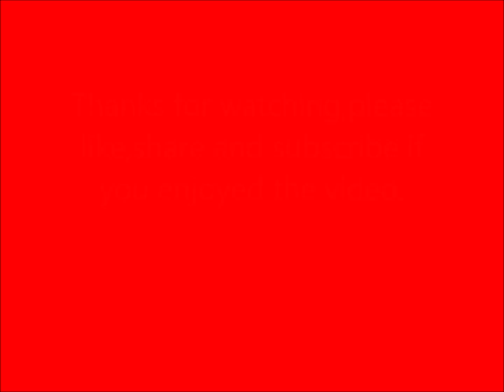Non League & Amateur Football-Episode 172 GREAT GOALS.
The super strikers are back in Volume 172 doing what they do best as they hit the back of the net with style (most of the time) Of course the glory of goal scoring is counter balanced in my bloopers videos where you get to see those moments that it doesn`t quite go that well.Featuring in this reel are Real Gothic FC x2,Ampthill Town,Cockfosters FC,Dunstable Town U15s,Sacred Heart Offley U15s,Whitby Town,FC Romania,Crawley Green Foxes U15s,Luton Town FC.If Anyone sees themselves on a clip and would like it removed i will be happy to do so.My  Contact Email for this channel is on the home page.